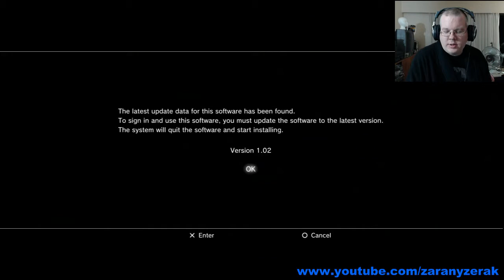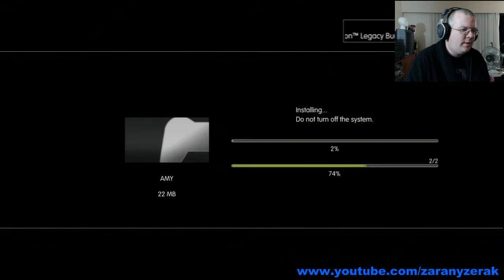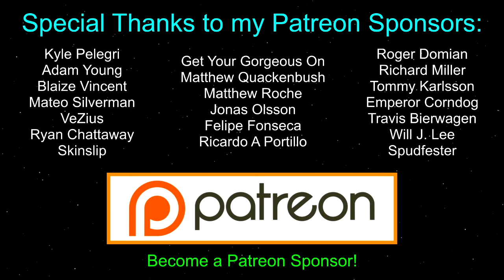Zaranyzerak Plays Amy - Part 1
Checking out the indie zombie survival horror game Amy for the first time!  Is it horror?  Or is it balls to the wall comedy?  The way I play, it could go either way...